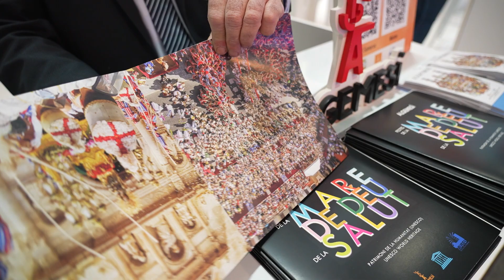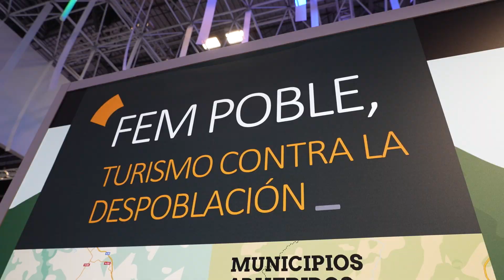La Diputació recolza les experiències turístiques dels pobles valencians a Fitur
València Turisme participa un any més en la Fira Internacional de Turisme de Madrid amb un stand on no falten els principals destins de la província, junt als productes turístics d'una trentena de municipis i les experiències turístiques dels pobles en risc de despoblació.